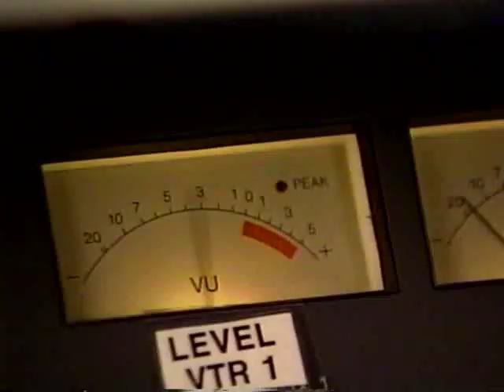NPSD School Board Meeting 8-27-1996